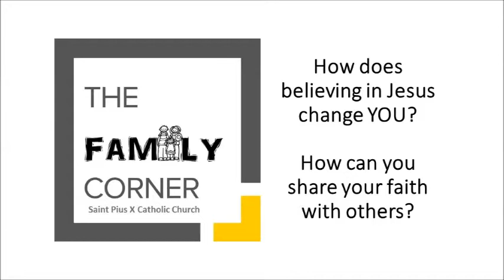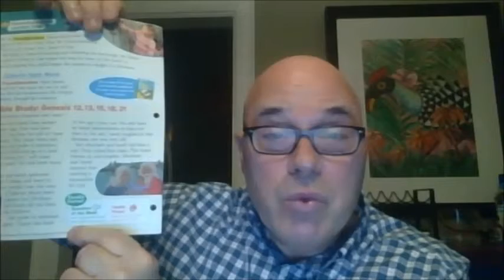Lent 2 Good News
Gather the family around and watch this review of Sunday's Gospel, especially for grades 2 & 3.  Be sure to have this week's copy of Good News handy!